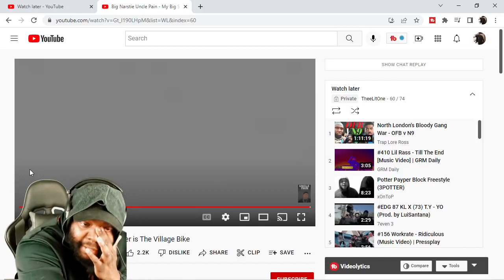CHICAGO DUDES REACTION TO Big Narstie Uncle Pain My Big Sister is The Village Bike